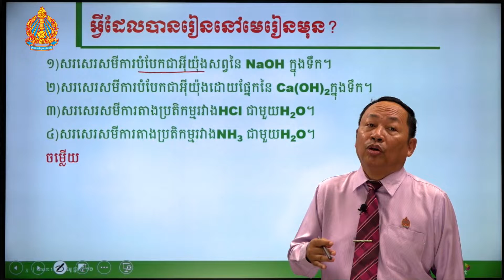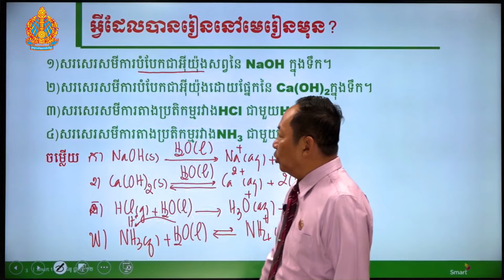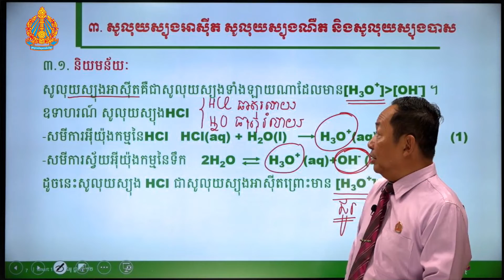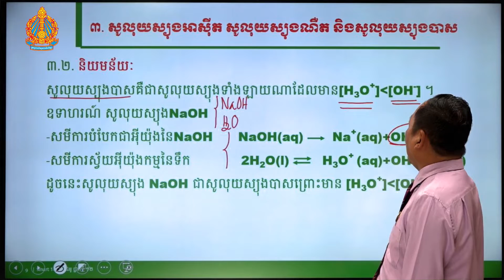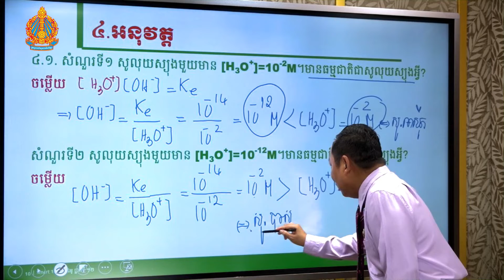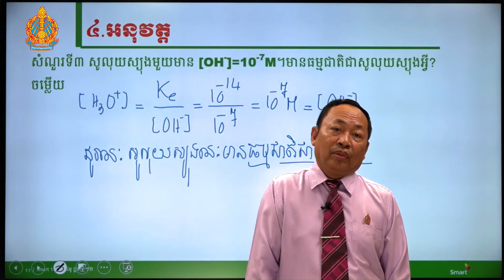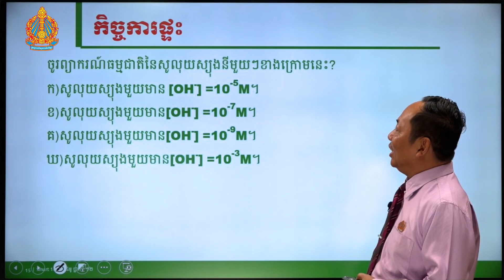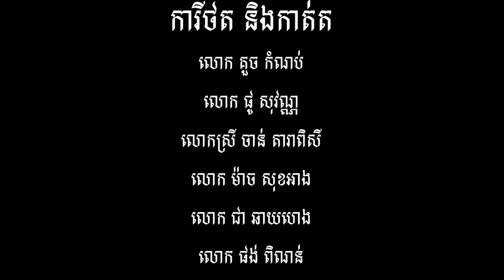គីមីវិទ្យា ថ្នាក់ទី១២ មេរៀនទី៣​៖ pHនៃសូលុយស្យុងទឹក (ភាគទី២)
បង្រៀនដោយ សាស្ត្រាចារ្យ ជ័យ ថាវី សាកលវិទ្យាល័យភូមិន្ទភ្នំពេញ